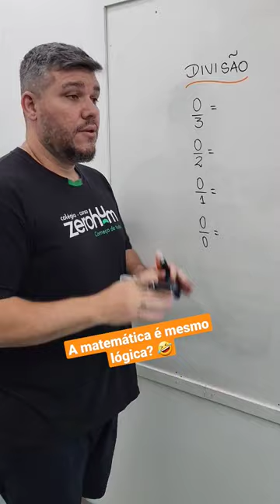Nem sempre a matemática é tão lógica 🤣🤣